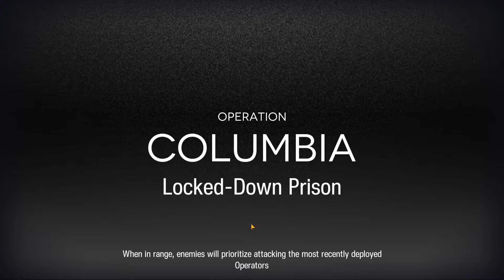[ Arknights ] CC lead Seal - Day 0-1 - EX Contracts Max RIsk 20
Arknights CC Lead Seal EX contracts
EX contracts are made and by Hawk2zer0 and his friend Armadawn

Day 0-1 EX Contracts
 - On Good Behavior [Risk 2]
    Let a Caster Prisoner Score

- For that Promotion [Risk 2]
    Don't lose a single imprisonment device

- No Auxiliary Support [Risk 2]
    Imprisonment Devices cannot be activated during this mission